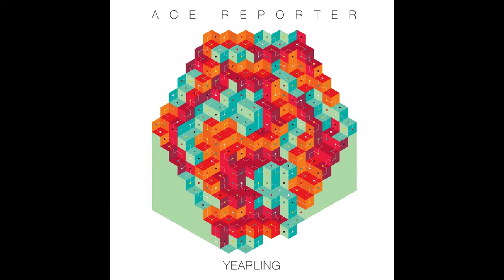Ace Reporter - Guilttrip (Official HQ Audio)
Ace Reporter - "Guilttrip"

Guilttrip

I concentrate to hold me still
the room it spins a windymill
I summon my effort

you loved me once, you will again
I will not lose my only friend
the fight was a pretense
so I could let you win

and with our hands held we'll be lovers once again
and with our guilt tripped we'll be rushing to our ends
and with our young blood we've collided once again

I put on my white shirt
so you can see that I'm injured

I'm all sustain and no attack
my little love you gave me that
so am I your only?
am I your one and only?

sucking on the blood of the blue and young they're gonna take you by the throat
for me through the cracks in your father's wall we're gonna swim across the moat

take my hand like the guilty man I am when we're apart
take my hand like a guilty man
you're gonna break my little heart

and with the city so pretty it's scaring us to death
wraps itself around our necks
over the river deliver us shivering and blue
lovers rushing to our ends
and we've collided once again

i'm gonna break your little heart